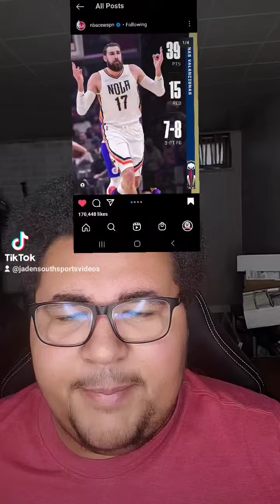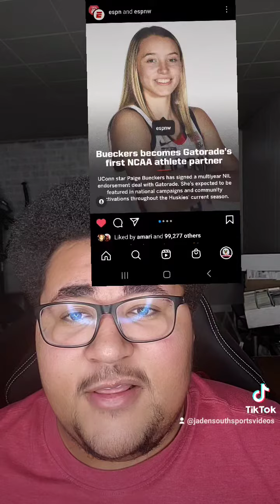Donovan Mitchell and Rudy Gobert ball out